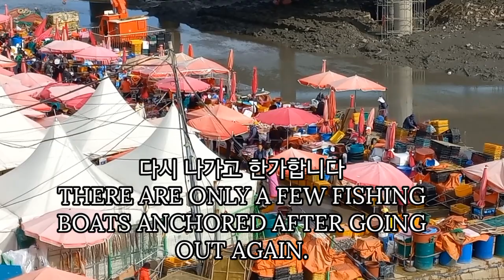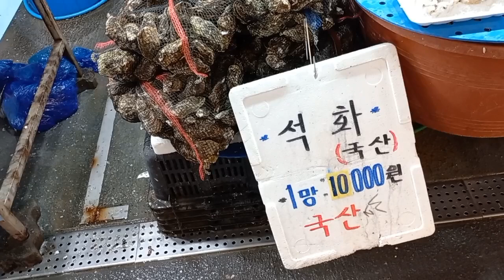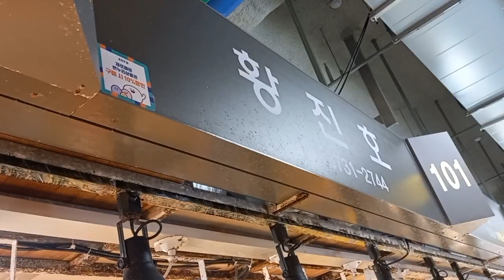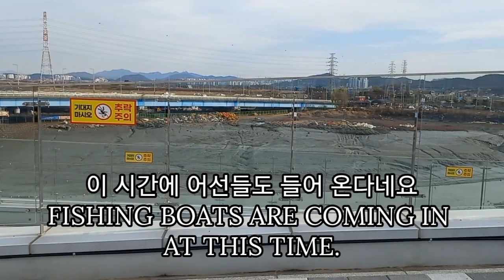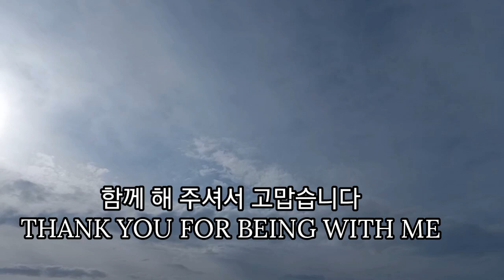알림니다(To notify) - 소래포구어시장오늘시세#85 (Sorae Port Fish Market Today's Price #85)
2022년 11월 27일 날씨가 쌀쌀 해 진다는 날씨예보라
추워지는 겨울 초입 소래포구를 찾아 간 날이다. 팔팔 뛰는 싱싱한 새우를 팔지만 김장철이 지나서인지 불티 나게 팔리는 풍경은 아니다. 오늘으 친절한 상인을 만나서 무척 기쁜날이다.